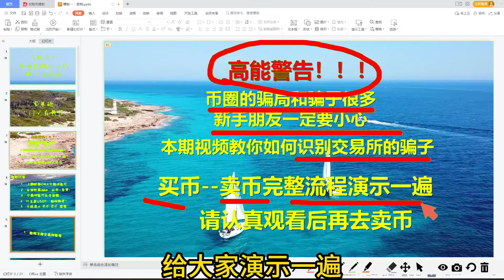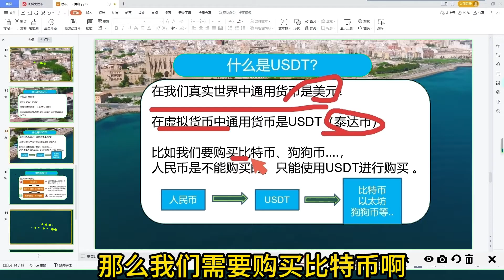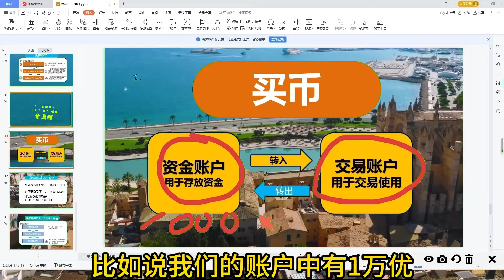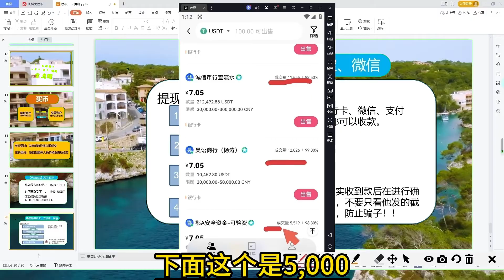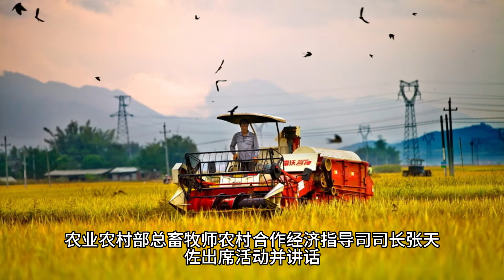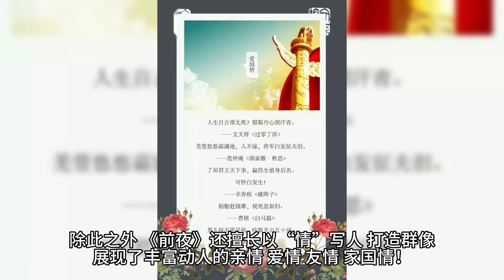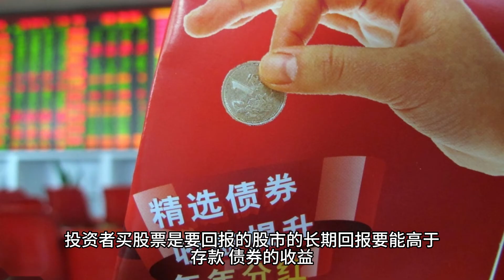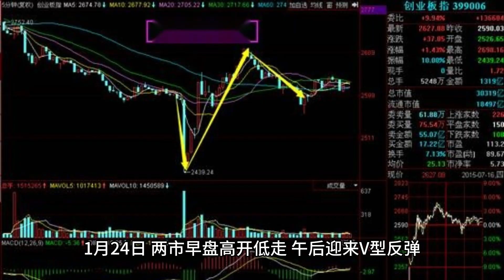比特币卖的掉吗。如何买港股,人民币买卖限制。怎么买美债，比特币卖得掉吗。币安身份验证器 数字货币是什么，币安定投#虚拟货币提现，币安怎么提现#欧易客服邮箱